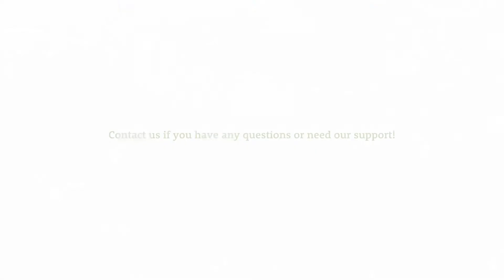White Cabbage Lucas EN